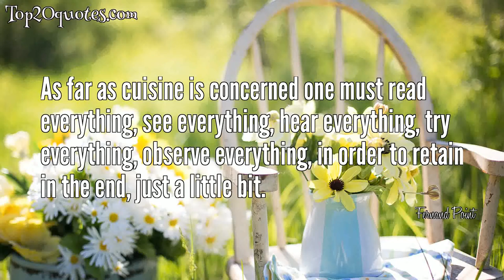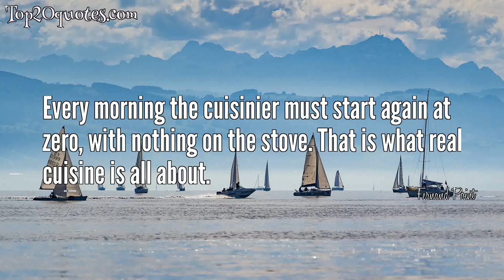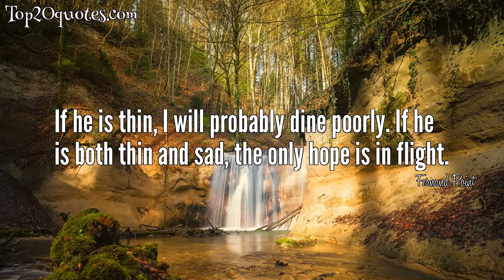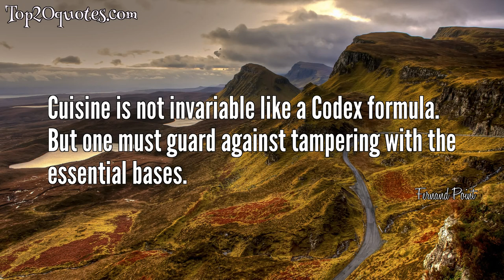🏹 Top 19 Quotes of Fernand Point - Chef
Top 19 Quotes of Fernand Point:
 ✬ If the divine creator has taken pains to give us delicious and exquisite things to eat, the least we can do is prepare them well and serve them with ceremony.
 ✬ As far as cuisine is concerned one must read everything, see everything, hear everything, try everything, observe everything, in order to retain in the end, just a little bit.
 ✬ In all professions without doubt, but certainly in cooking one is a student all his life.
 ✬ The duty of a good Cuisinier is to transmit to the next generation everything he has learned and experienced.
 ✬ Success is the sum of a lot of small things done correctly.
 ✬ There are many people who claim to be good cooks; just as there are many people who, after having repainted the garden gate take themselves to be painters.
 ✬ Place a lump of fresh butter in a pan or egg dish and let it melt - that is, just enough for it to spread, and never, of course, to crackle or sit; open a very fresh egg onto a small plate or saucer and slide it carefully into the pan; cook it on heat so low that the white barely turns creamy, and the yolk becomes hot but remains liquid; in a separate saucepan, melt another lump of fresh butter; remove the egg onto a lightly heated serving plate; salt it and pepper it, then very gently pour this fresh, warm butter over it
 ✬ I like to start off my day with a glass of champagne...I like to wind it up with a glass of champagne, too. To be frank, I also like a glass or two in between. It may not be the universal medicine for every disease, as my friends in Reims and Epernay so often tell me, but it does you less harm than any other liquid.
 ✬ Every morning the cuisinier must start again at zero, with nothing on the stove. That is what real cuisine is all about.
 ✬ Perfection is lots of little things done well.
 ✬ I'm not hard to please, I'm content with the very best.
 ✬ A good apprentice cook must be as polite with the dishwasher as with the chef.
 ✬ A Bearnaise sauce is simply an egg yolk, a shallot, a little tarragon vinegar, and butter, but it takes years of practice for the result to be perfect.
 ✬ Cooking is for capturing the taste of the food and then enhancing it, as a composer may take a theme and then delight us with his variations.
 ✬ Before judging a thin man, one must get some information. Perhaps he was once fat.
 ✬ A good meal must be as harmonious as a symphony and as well-constructed as a Norman cathedral.
 ✬ If he is thin, I will probably dine poorly. If he is both thin and sad, the only hope is in flight.
 ✬ In the orchestra of a great kitchen, the sauce chef is a soloist.
 ✬ Cuisine is not invariable like a Codex formula. But one must guard against tampering with the essential bases.
🖎 Author: Fernand Point
♛ Career: Chef
📅 Life: February 25, 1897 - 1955